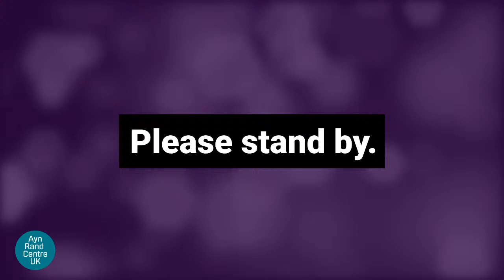Ayn Rand on Shakespeare: Tragedy & Comedy - TDO 344 | Ann Ciccolella & Kirk Barbera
Ann Ciccolella and Kirk Barbera discuss Ayn Rand's view of Shakespeare and the role of high comedy in our lives.

Kirk Barbera works for the Ayn Rand Institute, but his views and opinions do not necessarily reflect those of ARI.

Who We Are: ARCUK is a platform of talented thinkers who apply Ayn Rand's philosophy to many popular, intriguing, and complicated topics.